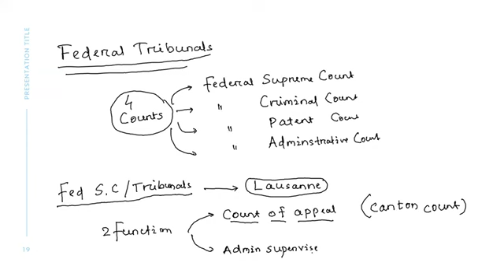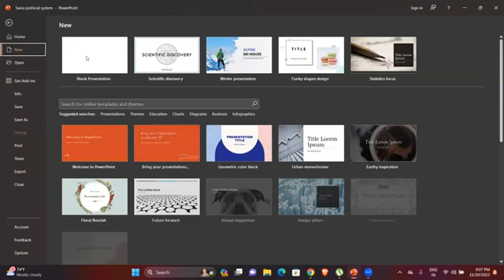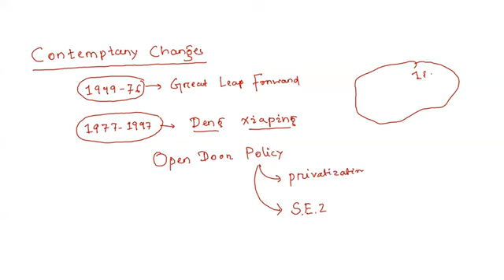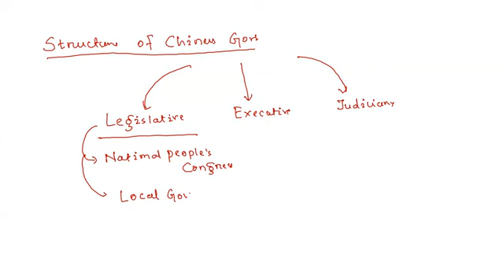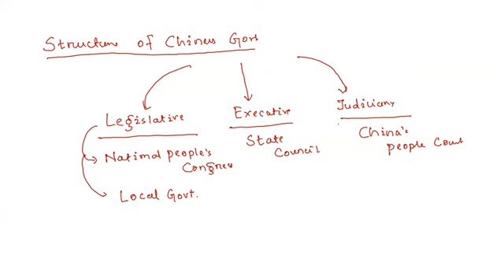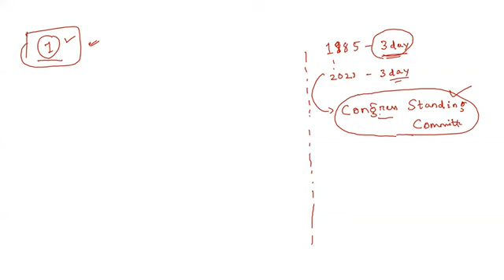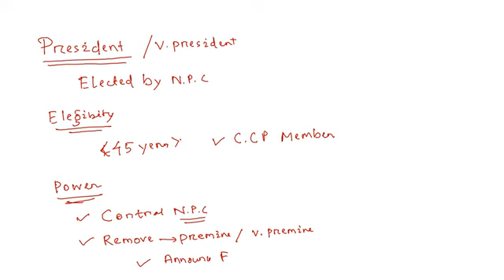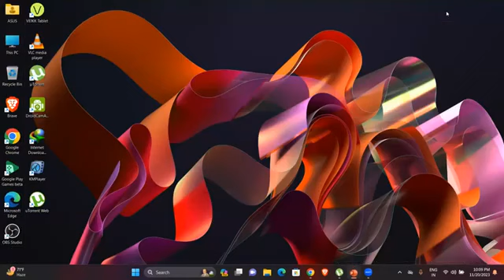ssb/opsc pgt & lecturer / political science / comparative politics /class -3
ssb_pgt_political science
opsc_pgt _political science
ssb_lecturer_political science

To Join Telegram For Pdf 👇🏻

Download Birens Academy App for paid course 👇🏻